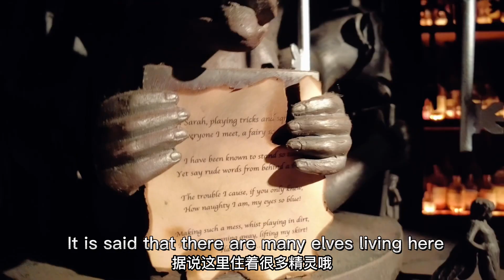🇯🇵Tokyo Ginza—Tír na nÓg Bar🍸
🇯🇵Tokyo, the elf bar hidden in the streets of Ginza🧚‍♀️

 This is a bar that you accidentally miss
 If I hadn't made a guide before going to Tokyo, I would have missed this elf bar perfectly。🥂

 Tír na nÓg is hiding in the bustling streets of Ginza, sunbathing you see an iron door, push it open hard, go downstairs, you are getting closer to the elves...

 There are many types of wine here:
 Recommended Cotton Candy Cocktail & Macaron Cocktail

 It is divided into day and night. The entrance fee is 500 Yen during the day and 1000 Yen at night.
 But there will be a lot of people at night, so you need to make an appointment in advance!

 The lights are dim here, the music is diffuse, and you will be immersed in it in an instant, enjoying everything here

 The bartender will chat enthusiastically with you and ask you about the taste of wine you like. Their English is excellent, and the service staff here are very considerate, and they will also send cute cotton candy to the children🍭

 📌Intimate attachment
 Address of Tír na nÓg:
 Japan, 〒104-0061 Tokyo, Chuo City, Ginza, 5 Chome−9−5 チアーズGinza B１

 Sunday 11:00-23:00
 Monday-Saturday 11:00-04:00